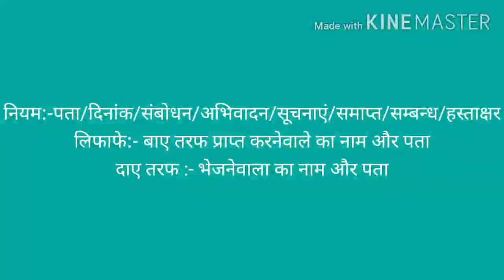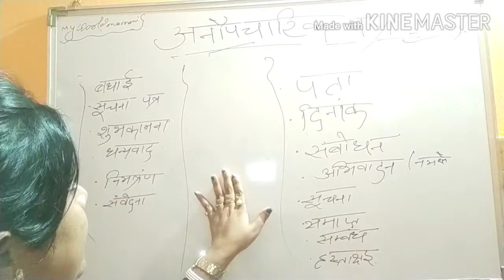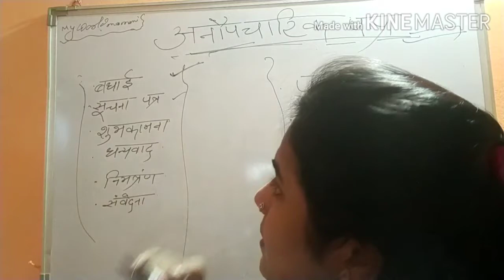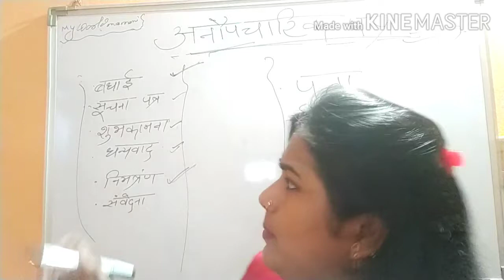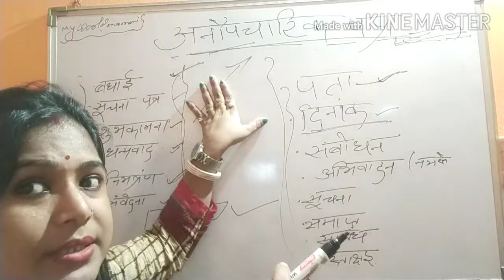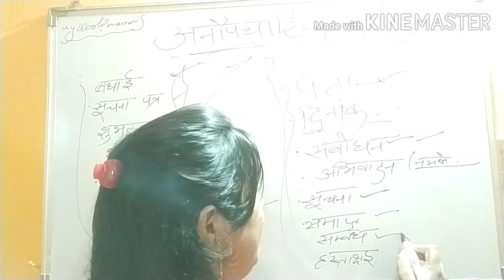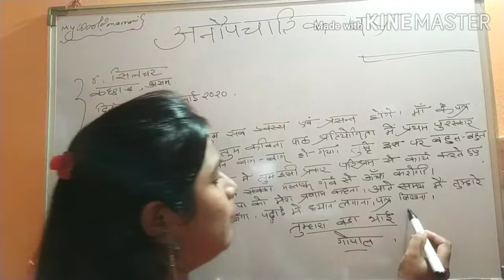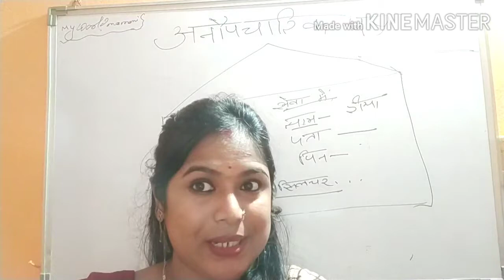पत्र कैसे लिखेhow to write informal letter in Hindi , informal letter kya hai..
Hlo gys I m M.Ch .Das nd I m here Working for u only I hope my contents will be helpful nd useful.. Gys aj k is video or maine anouocharik patra k bare me samjhaya  hai, anoupcharik patra kese kikhe ,kid bisay pe llikh sakte hai ,last me lifafe me kya likhe ,in sabhi bisoyo ko barikiyo she samjhaya hai .. I hope apko acha lagega ..